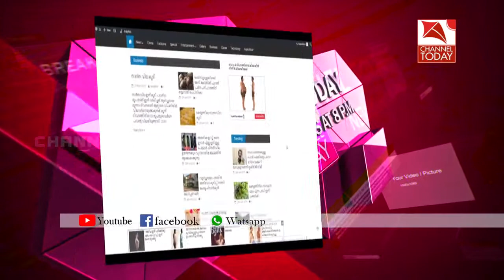വാഹനാപകടത്തില്‍ യുവാവ് മരിച്ചു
അടിമാലി കുമളി ദേശിയപാതയില്‍ ഇരുന്നൂറേക്കറില്‍ ഉണ്ടായ വാഹനാപകടത്തില്‍ യുവാവ് മരിച്ചു.വ്യാഴാഴ്ച്ച രാത്രി 12 മണിയോടെ ബൈക്കുകള്‍ തമ്മില്‍ കൂട്ടിയിടിച്ചായിരുന്നു അപകടം നടന്നത്.അപകടത്തില്‍ യുവാവിന്റെ തലക്കേറ്റ ഗുരുതരപരിക്കാണ് മരണത്തിന് ഇടവരുത്തിയത്കൂടുതല്‍ വാര്‍ത്തകള്‍ക്കും വിശേഷങ്ങള്‍ക്കുമായി സന്ദര്‍ശിക്കുക. w നമ്മുടെ നാട്ടിലെ എല്ലാവിധ വാര്‍ത്തകളും മാന്യ പ്രേക്ഷകര്‍ക്കും പങ്കു വയ്ക്കാം.